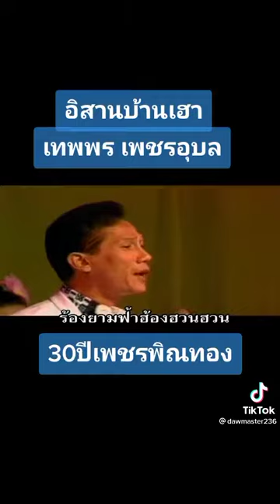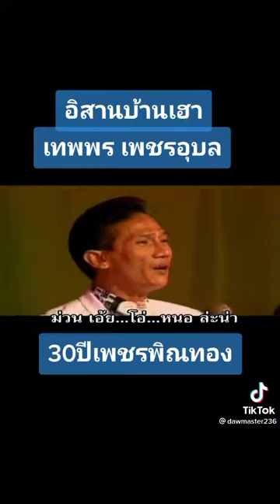เพลงอิสานบ้านเฮา-อิสานบ้านเฮา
30ปีเพชรพิณทอง-เพชรอุบล26/04/2564/2021